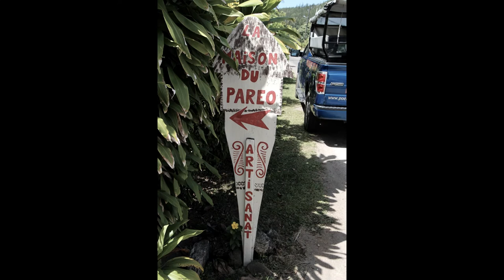Tahitian Pareos - Tahiti by Carl your Tahiti Expert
A great souvenir when travelling to Tahiti whether you are a guy or girl - is a Tahitian Pareo.     The best ones are hand made and you can visit the local artisan see them being painted and left out in the sun to dry.

Tahiti By Carl - creating a full Tahitian experience for your dream vacation.